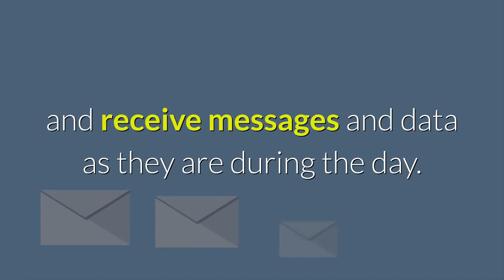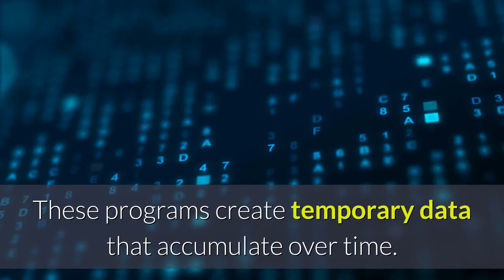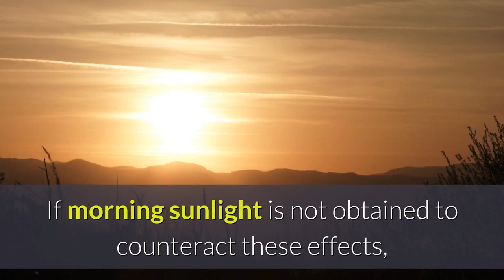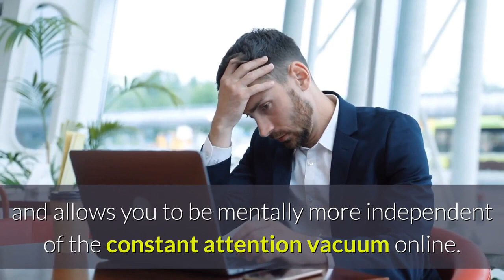WHY SHOULD WE SWITCH OFF OUR MOBILE PHONE WHILE SLEEPING